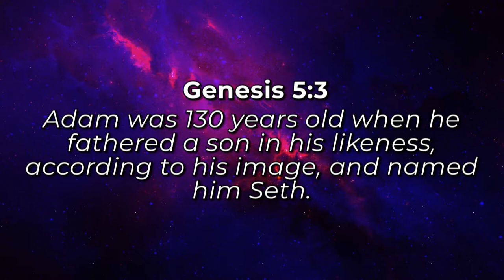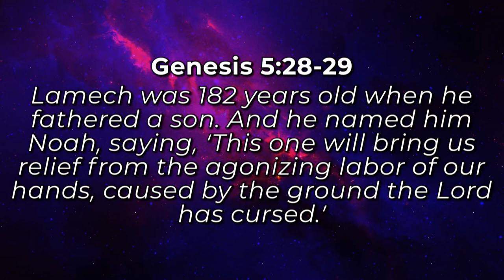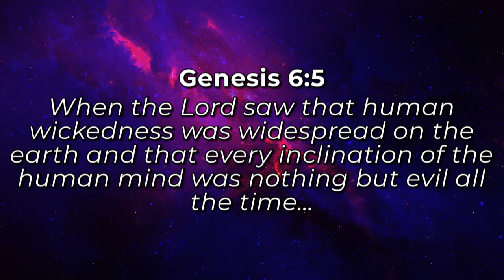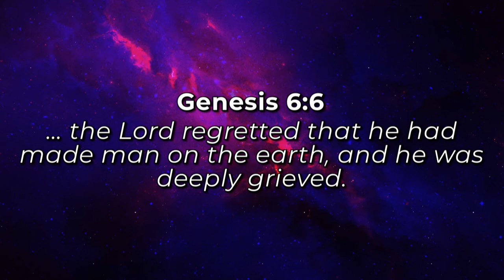GENESIS - In The Beginning - Week 3 - Chuck Carter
Week three of the sermon series "GENESIS - In The Beginning " delivered by Chuck Carter at First Baptist Church Windermere in Windermere, FL on October 27, 2019.